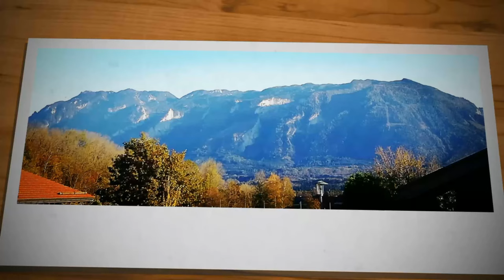Urlaub (Trailer) 😂👍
📋 Plan:
     🔴 Streamzeiten: